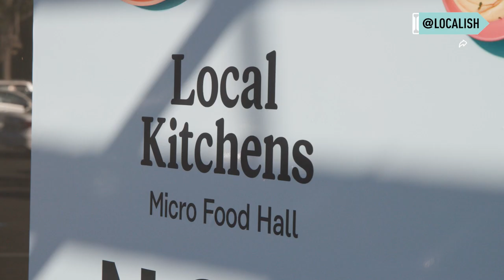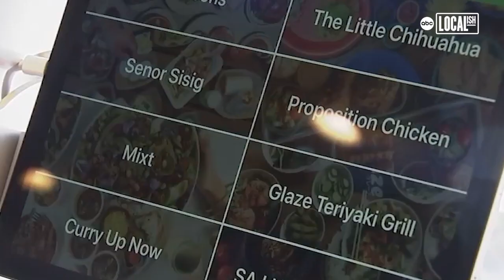Local Kitchens offers best local restaurants under one roof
Local Kitchens offers the best local restaurants under one roof